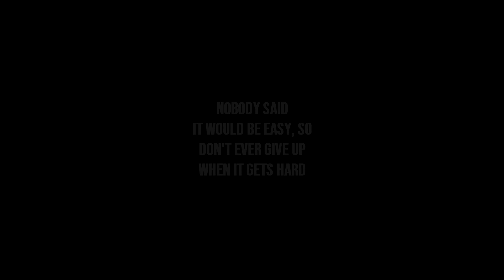OPERATION ILIGTAS SI BOSS GABYEL! ROS SQUAD GAMEPLAY! Ft. Dream Team [ Rules of Survival ]( #38 )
Grabeee nmn oh! Bakiiiiiit ros! hahahahhh
HAVE A GOOD & BLESSED DAY SUNDAY sa lahat :D
It helps us alot to grow our channel bigger! :D

-BIG THANKS TO DREAMTEAM-

NEFFEX - Careless

PC SPECS:
8gb Ram
VIDEO EDITOR
/VEGAS PRO 15
RECORDER
/GEFORCE EXPERIENCE